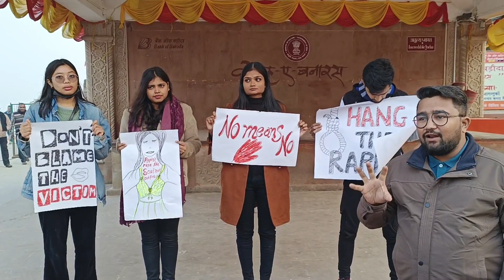अस्सी घाट बनारस ! Assi Ghat Varanasi !Varanasi Tourist Place In Assi Ghat Varanasi ! Varanasi Ghat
अस्सी घाट बनारस ! Assi Ghat Varanasi !

Varanasi Tourist Place In Assi Ghat Varanasi ! Varanasi Ghat

वेल आइकॉन को आल पे सेलेक्ट करे धन्यवाद

Equipment use 👇👇

Mobile Gimbal

Gorilla tripod

Boya by m1 mice

                  Avinash kushwaha
                   (Deoria .UP. INDIA)